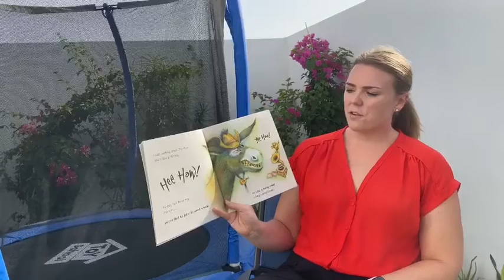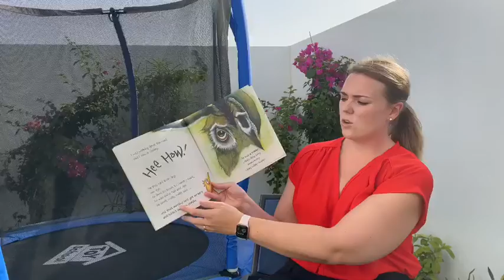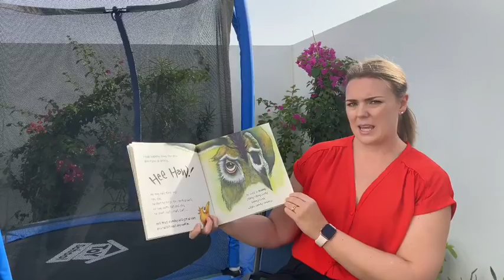DBSJP - Story Time - Wonkey Donkey